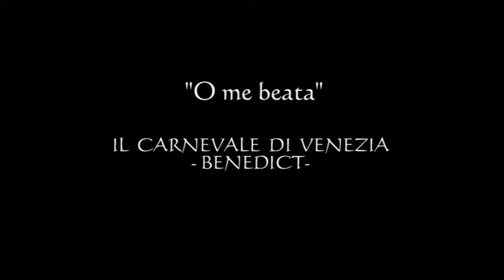O me beata - Carnevale di Venezia